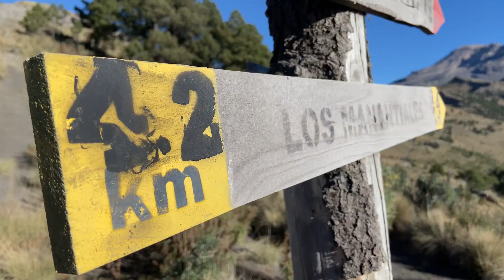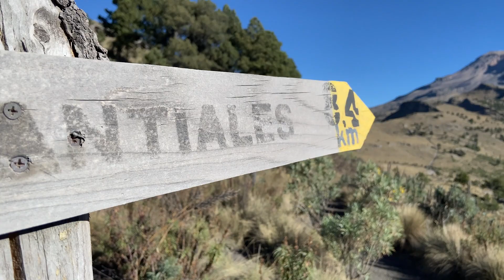Los Manantiales desde Paso de Cortés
Ruta a Los Manantiales desde Paso de Cortés.